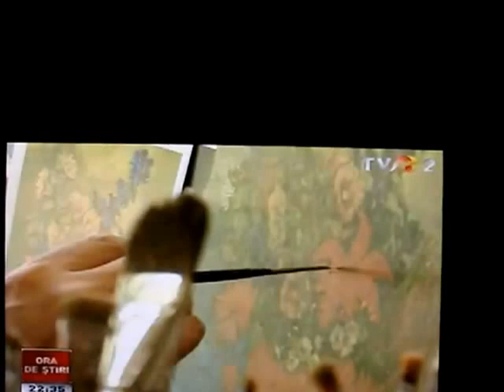pictor POPA LAURENTIU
pictor POPA LAURENTIU TEHNIC REMBRNDT.